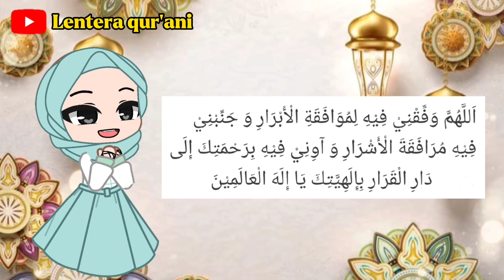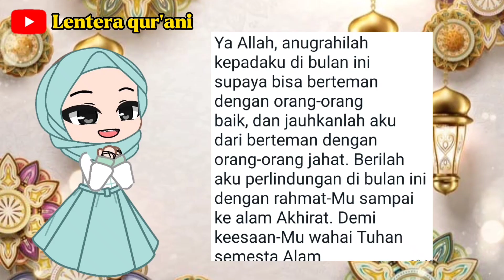DO'A HARI KE-16 DI BULAN RAMADHAN